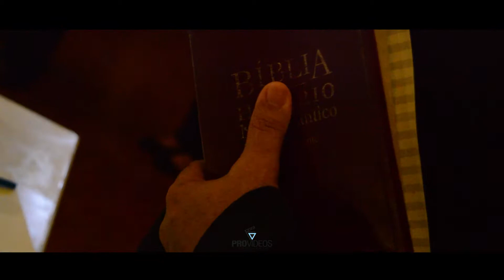Casamento - Ivonaldo e Sabrina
Uma produção: ProVídeos